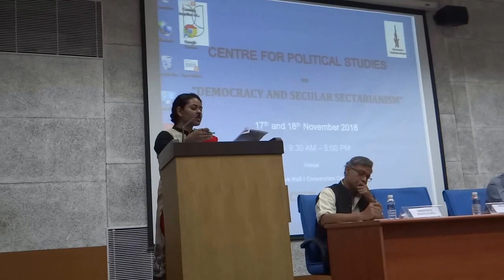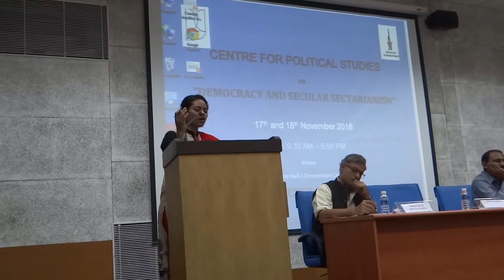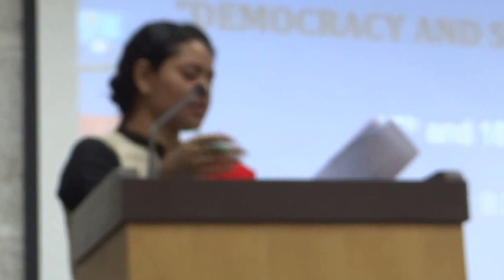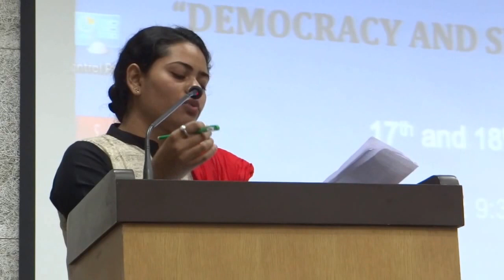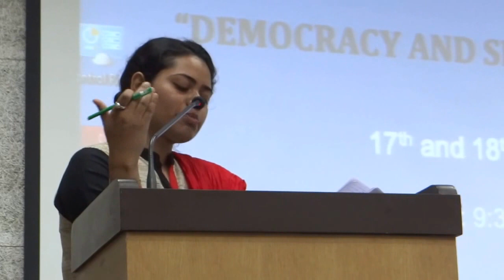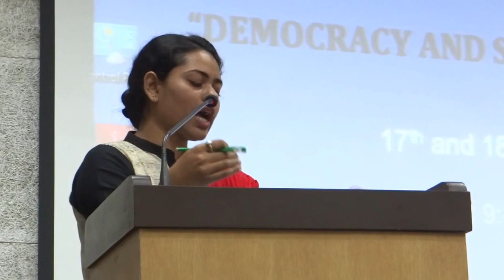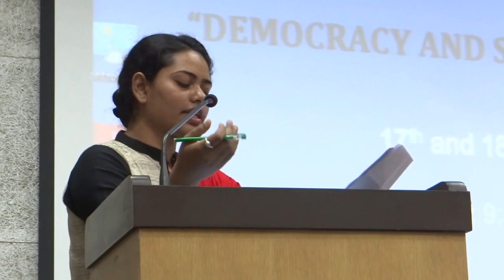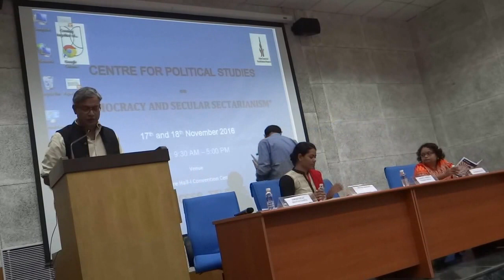Richa Biswas' & Anindya Sekhar Purakayastha's presentations at a CPS' Conference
Centre for Political Studies, JNU organised a Two Day (17-18 Nov, 2016) International Conference on the topic DEMOCRACY AND SECULAR SECTARIANISM in the LECTURE HALL-I, JNU. Dr. Richa Biswas presented a paper on Synchronising Polysemic Stakeholders: Towards a politics of New Social movement in India and Dr. Anindya Sekhar Purakaystha presented a paper on the topic Governance as Practice and Politics as Intersectionality: Socialising Governance, Localizing Theories. JNU CONVENTION CENTRE. 18 Nov 2016